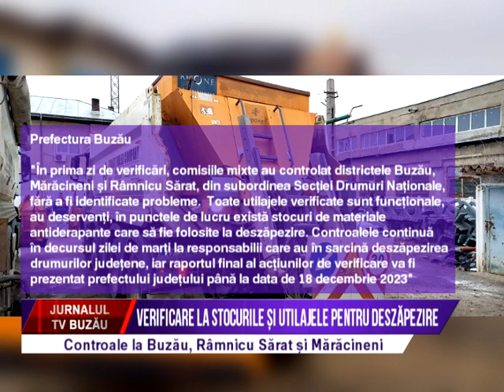Comisii mixte pentru verificarea stocurilor si utilajelor pentru deszapezire